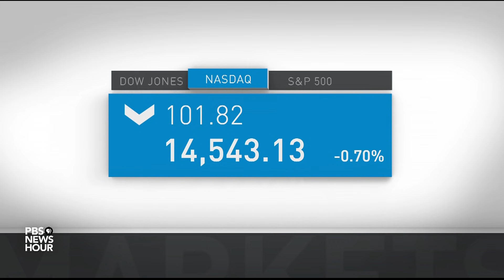News Wrap: U.S. Surgeon General warns against vaccine misinformation on social media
In our news wrap Surgeon General Dr. Vivek Murthy urged social media platforms to take action against vaccine misinformation arguing false claims are feeding vaccine resistance. President Biden met with German Chancellor Angela Merkel at the White House and faced questions about the U.S. support for security in Haiti.